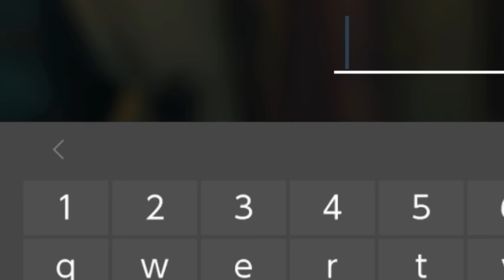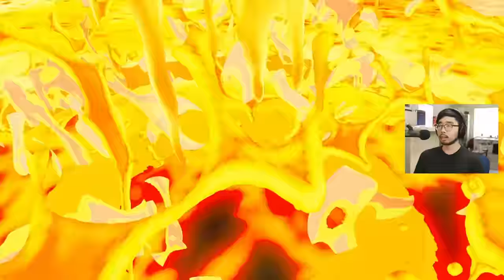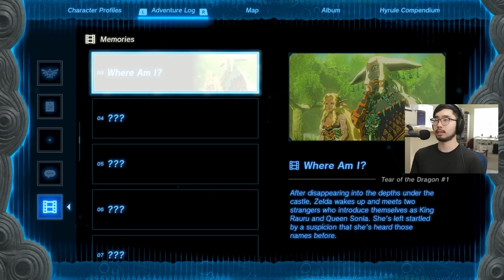Tears of the Kingdom Is TERRIFYING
You thought Breath of the Wild's guardians were scary? Tears of the Kingdom has gloom hands and... something else.

Exploration/Depths: 0:00
More exploration: 1:00
First memory: 8:18
TERROR: 8:59
Let me guess... exploration?: 9:59
Memory: 12:07
Rito questline!: 12:23
Exp...exploration?: 20:46
Memory: 21:53
Exploration: 22:19